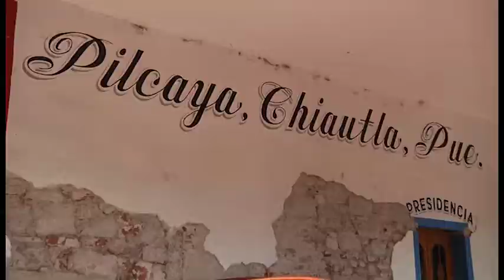Reconstrucción de Pilcaya, gracias a remesas: Pobladores